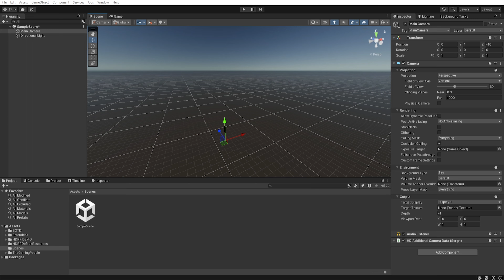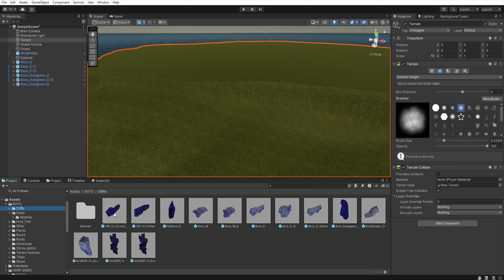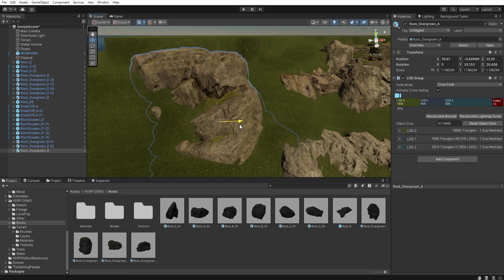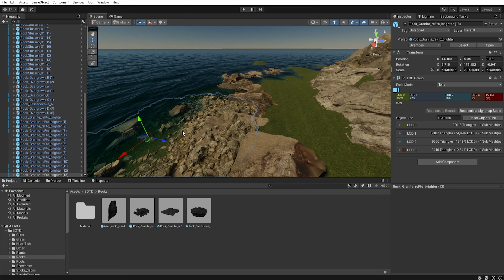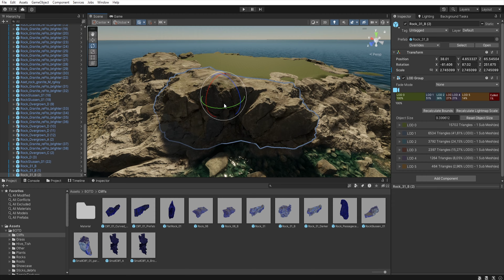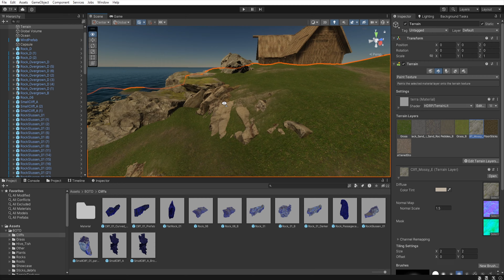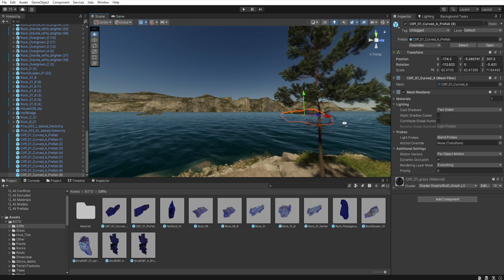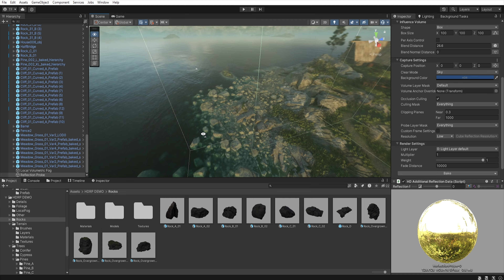Small Island | Free Assets Only | Environment Design | Level Art | Speed Level Design | Unity | HDRP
Hi:) It's been a long time since there was a scene on the channel made only of free assets, so this time I prepared "Small Island" for you. I again used mainly models from Book of the Dead and HDRP scene from Unity, but it's really hard to find free models on Assetstore that will match these in terms of quality. And this only confirms my belief that even if you have only a limited number of models, you can still create different environments:) Have a nice week:)

- 4K is only there to increase the bitrate of the movie, and to prevent YouTube from completely killing the details of the scene.

⏳ Scene creation time: 3H

🎬Timeline: Soon...